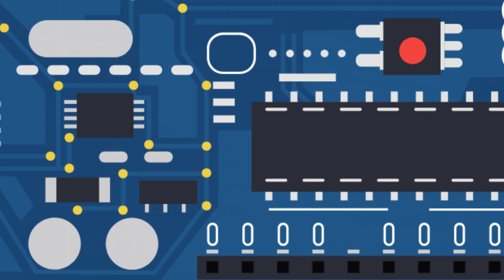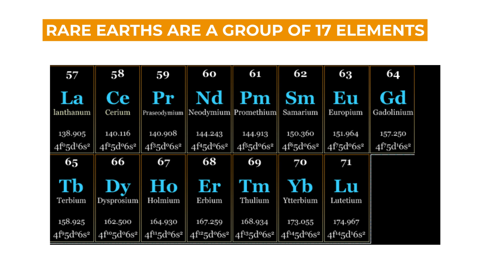China's rare earths dominance after it limits germanium and gallium exports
🌏📊🔌 Explore the Impact of Critical Minerals in Geopolitics and Technology! Don't miss this engaging video from GlobalPosts! China's latest move to control the supply of essential materials, including graphite and rare earths, is reshaping the global landscape. 🇨🇳⛏️🌐

📈 Dive into the stats:

China dominates 70% of rare earth mine production.
Discover how rare earths are used in lasers, EVs, and more!
Learn about other countries' reserves and their efforts to reduce dependence on China.
🕒 Join us for a 5-minute journey into the world of Technology, Geopolitics, and CriticalMinerals.

🌍🔋📡 Stay informed about the future of technology and global power plays. 📺👁️‍🗨️